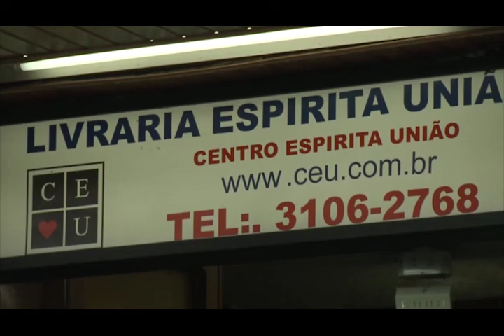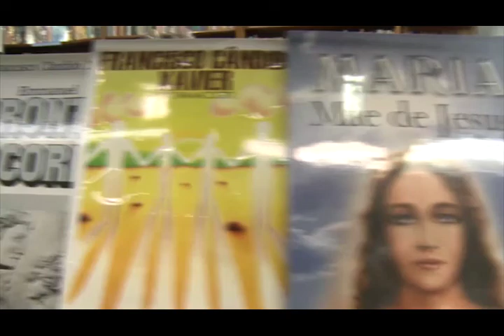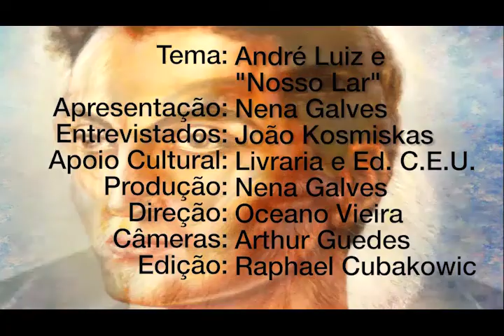Obras de André Luiz, Nena Galves, João kosmiskas, Programa Vida além da Vida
Programa: Vida além da Vida
Numero: 324
Entrevistador: Nena Galves
Entrevistados: João kosmiskas
Tema: Obras de André Luiz
Data: 19/05/2018
Tempo: 26:14